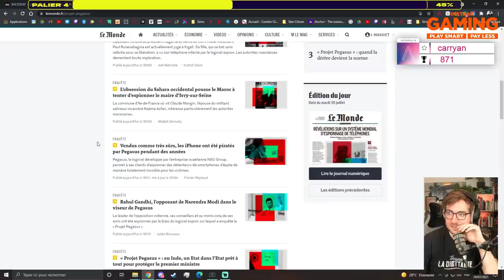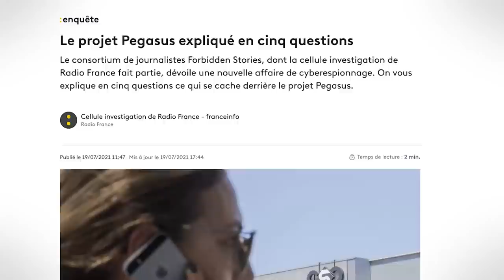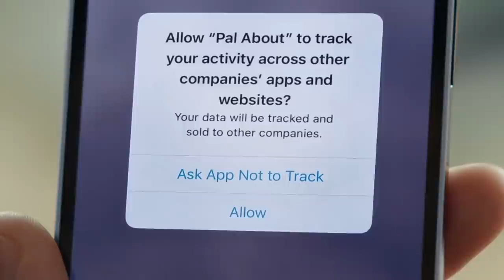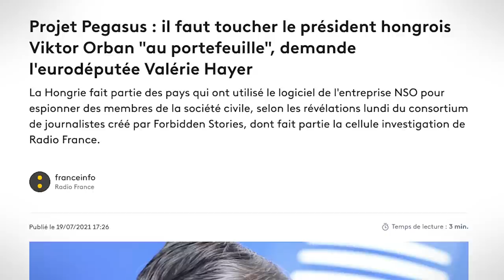PEGASUS C'EST QUOI ? Je vous résume l'affaire d'espionnage !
Aujourd’hui je vous résume ce qu’est le projet Pegasus : le logiciel espion utilisé par une dizaine d’États pour surveiller journalistes, personnalités politiques et chefs d’États.

Musiques utilisées :
Cornelio - Querida
Animal Crossing New Horizons OST - 11AM
Christoffer Moe Ditlevsen - Covert Affairs
Jules Gaia - Ain’t no Thing But To Swing